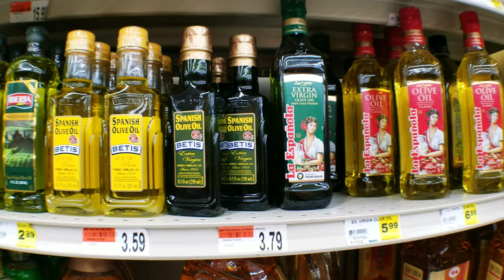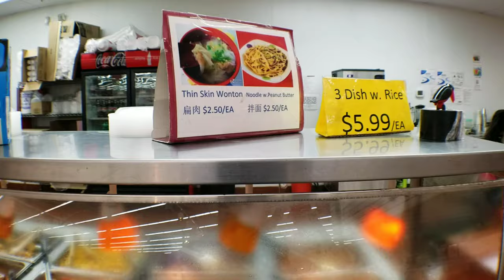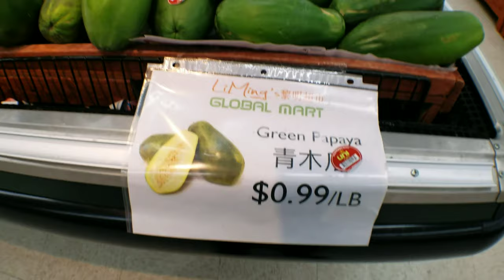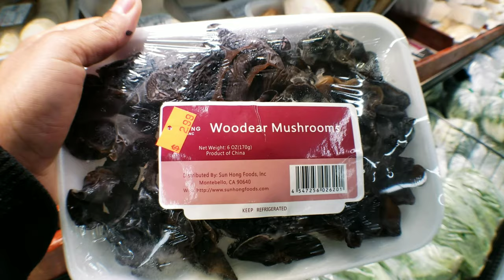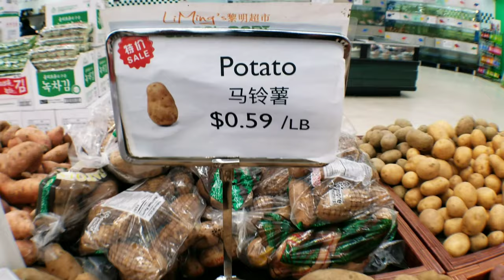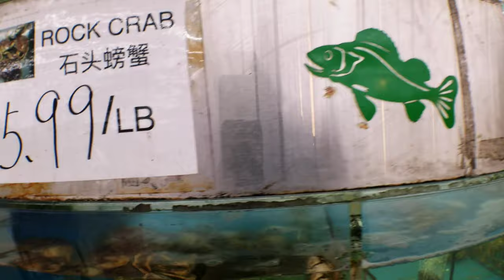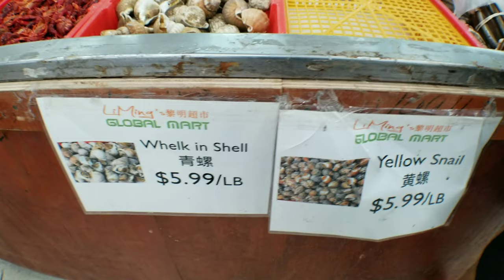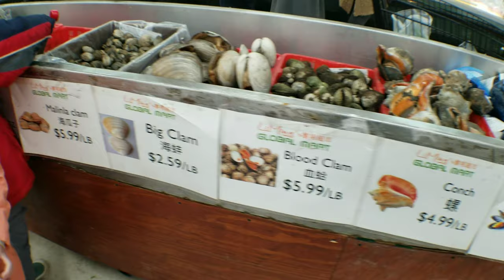inside the Li Ming's global mart Greensboro, North Carolina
they have a lot cool stuff inside the store!